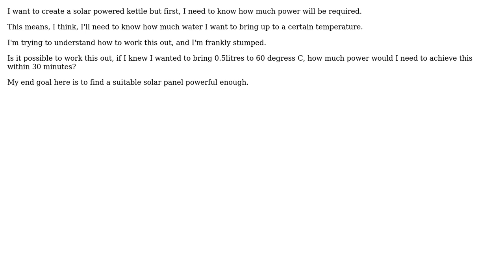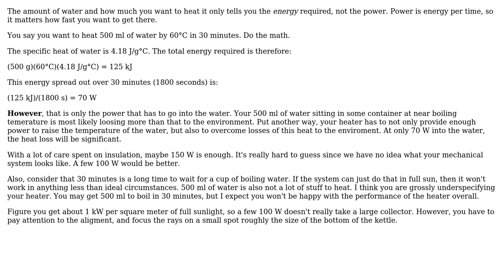Engineering: Solar powered kettle - how much power for 1/2 litre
With thanks & praise to God, and with thanks to the many people who have made this project possible! | Content (except music & images) licensed under CC BY-SA | Music | Images & others | With thanks to user Trevor Archibald user Olin Lathrop user MyDaftQuestions and the Stack Exchange Network Trademarks are property of their respective owners. You are responsible for your own actions.